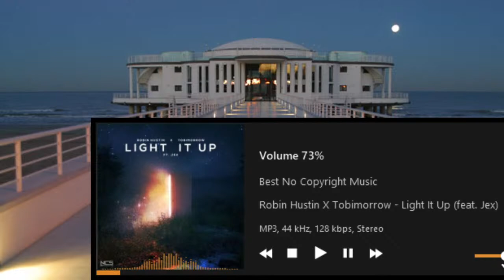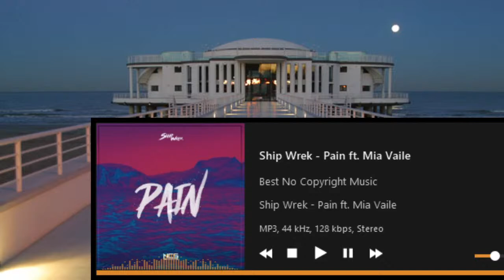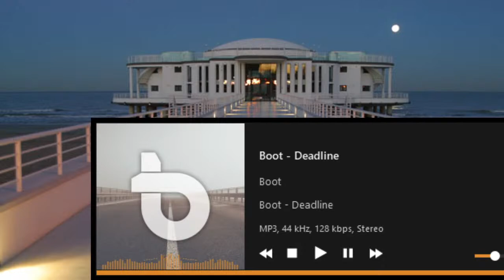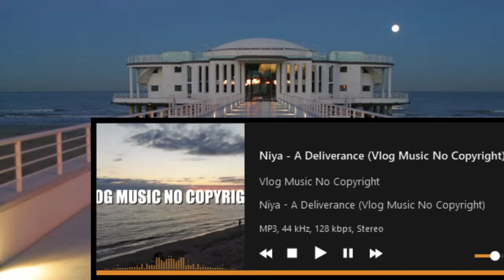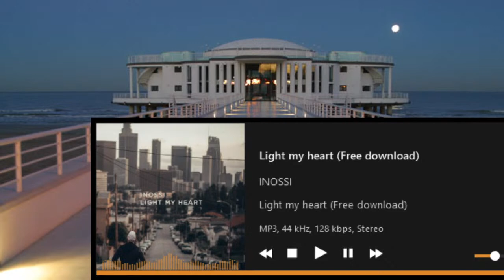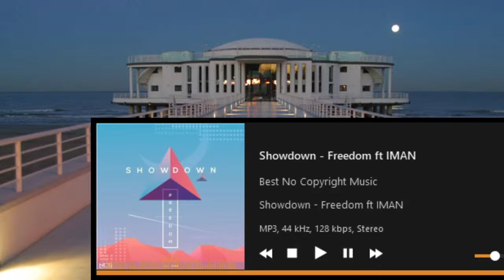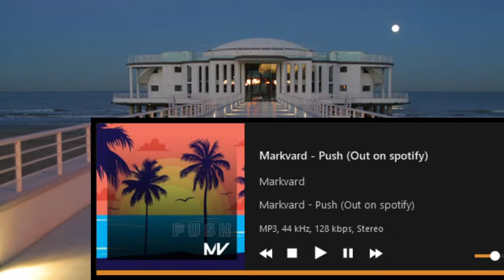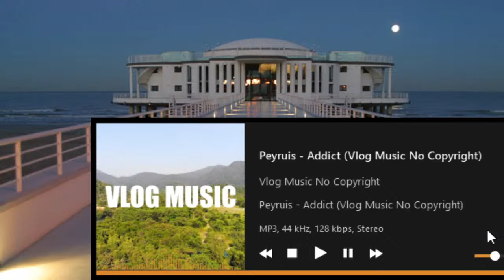Live streaming di G. M. no copyright music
Prove tecniche